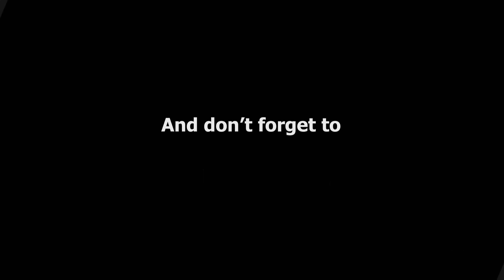Tesla Model 3 Charge Port Hacking : Green T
In this episode we get some green T